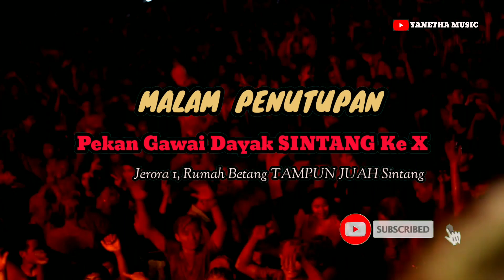BUJANG PEMABUK (cipt. Dessy Olivia) Live perform Dessy Olivia (yanetha music)